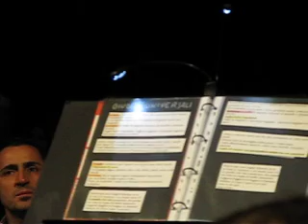Samuele Bersani - Giudizi universali (Firenze, 12 aprile 2012)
Samuele Bersani - Giudizi universali, Teatro Verdi, Firenze, 12 aprile 2012